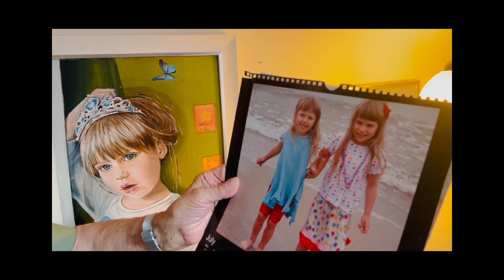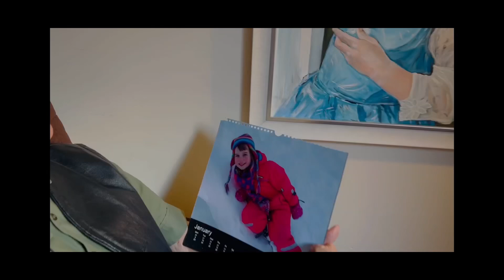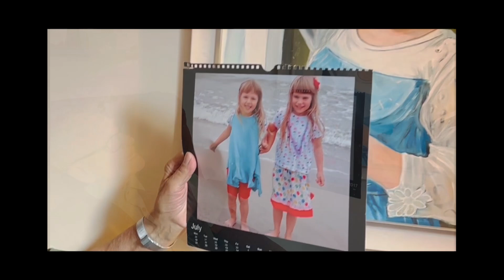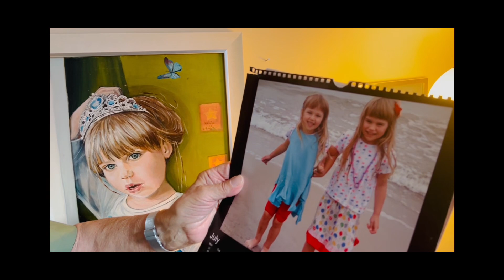‘’Suddenly ‘’cover by Brian Lexus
Birthday present for my granddaughter